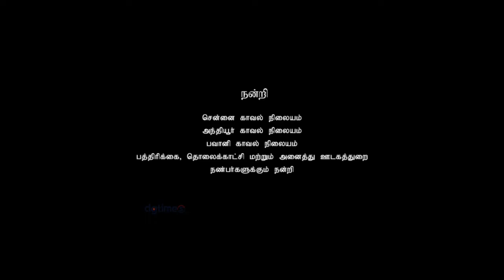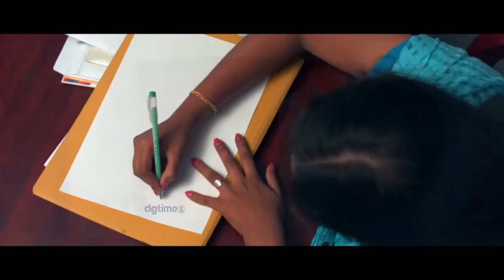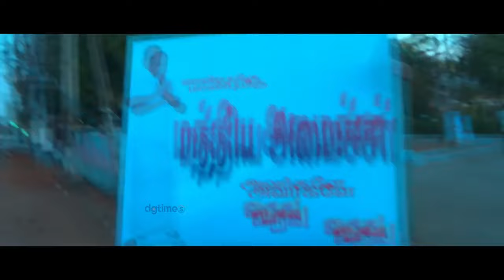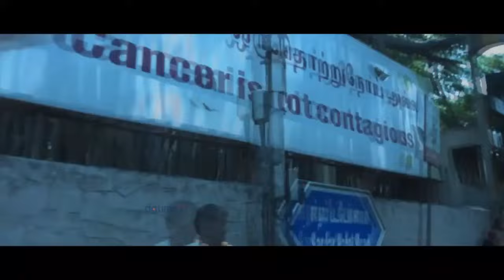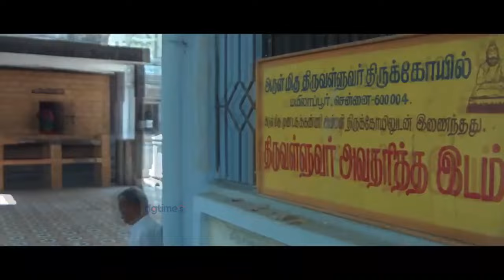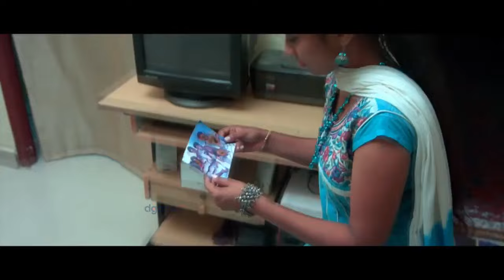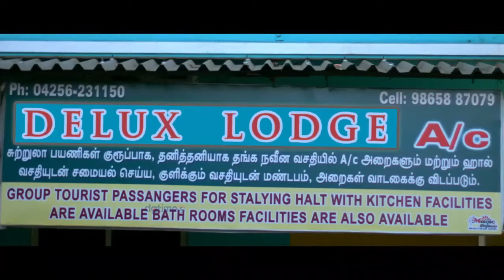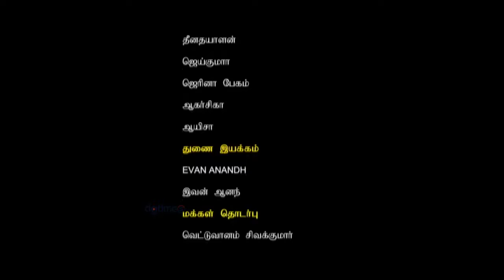இனிய உளவாக தமிழ் திரைப்படம் | Tamil Cinema Iniya Ulavaga Full Length Movie HD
Tamil : இனிய உளவாக
Genres: Drama, Romance
A romance drama film directed by J Srinivas, starring Prabhu Saravanan and Kalki in the lead roles.
Cast: Kalki, Prabhu Saravanan
Crew: Bala Srinivasan (Director), EJ Nowshath (Director of Photography), Jeevan Mayil (Music Director)
Rating: U (India)